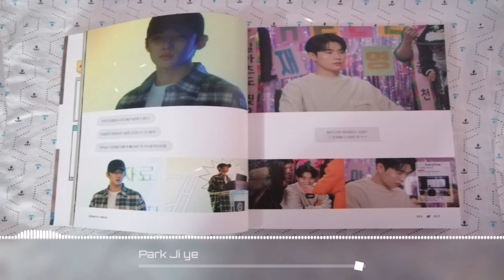OST SEMANTIC ERROR 시맨틱 에러 : The Third Free-Rider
OST SEMANTIC ERROR 시맨틱 에러

ALBUM : Semantic Error ( Original Televisión Soundtrack)

[ Tracklist ]
11 Steal a Kiss
12 Melancholy
13 Error! Error!
14 Missing You
15 Bittersweet
16 Stuck with You